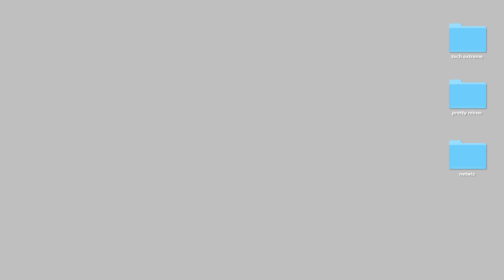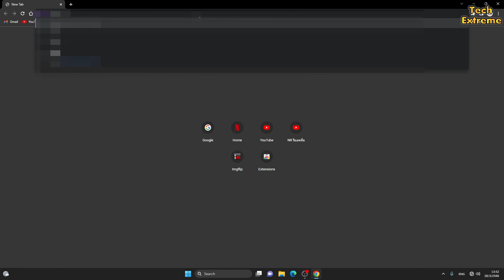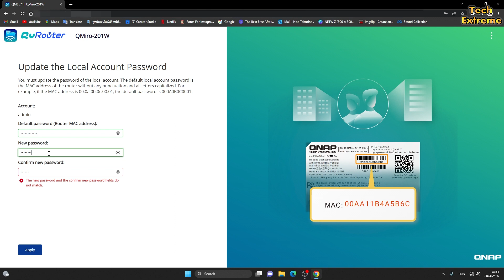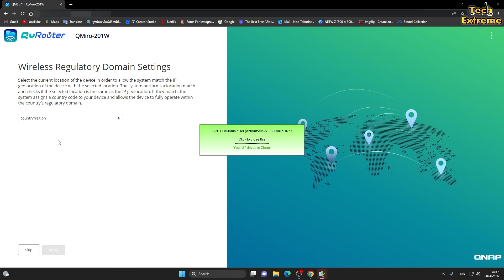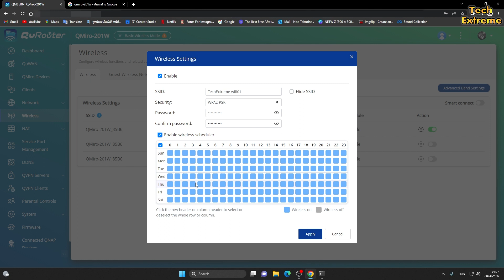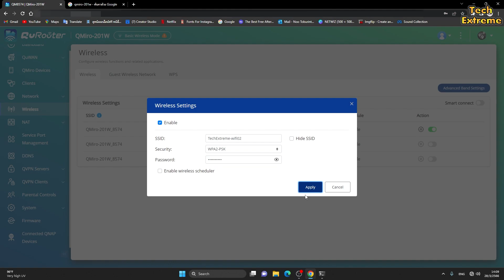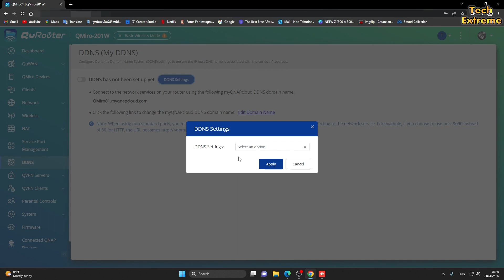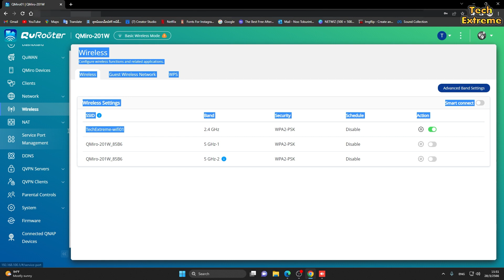Technical Review QMiro-201W Tri-Band Wi-Fi Mesh AC2200 SD-WAN Router | โดย Tech Extreme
Technical Review QMiro-201W : Next-Generation Tri-Band Wi-Fi Mesh AC2200 SD-WAN Router ประสิทธิภาพสูง สำหรับบ้านและสำนักงาน

บริษัท เน็ตวิซ จำกัด
Call Center : 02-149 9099  จ-ศ   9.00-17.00 น.

ข้อมูลเพิ่มเติมของผลิตภัณฑ์

เพิ่มเติมผลิตภัณฑ์ QNAP ได้ที่
Call Center : 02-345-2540  จ-ศ   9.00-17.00 น.